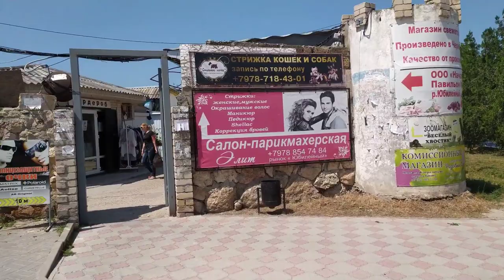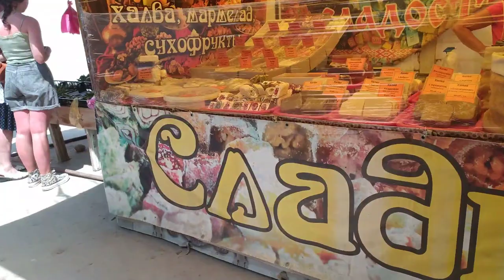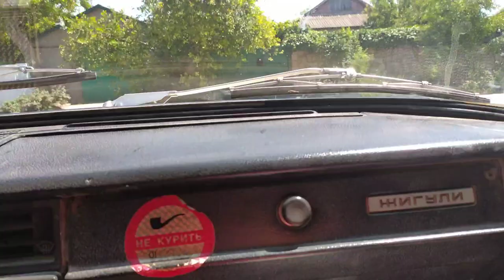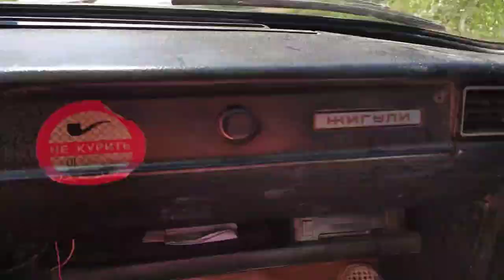👁‍🗨Крым 2021 Черноморское 👍 Живу,как умею...